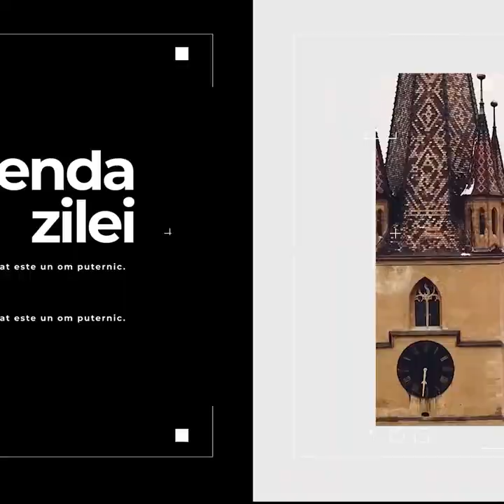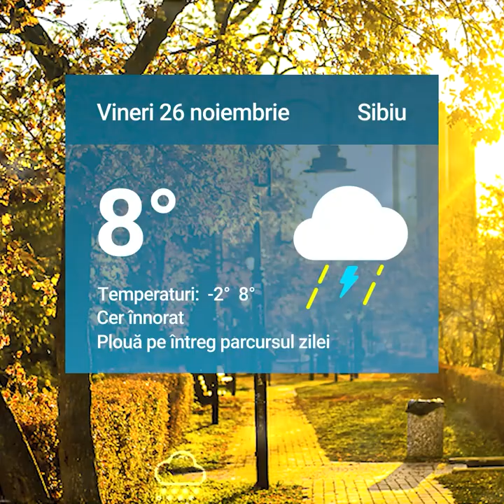Cazul băiatului înjunghiat la școală în Mediaș – Director: „S-au jucat, nu a fost premeditat”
Cazul băiatului înjunghiat la școală în Mediaș – Director: „S-au jucat, nu a fost premeditat” – Victima a mințit şi alte două știri de joi 25 noiembrie